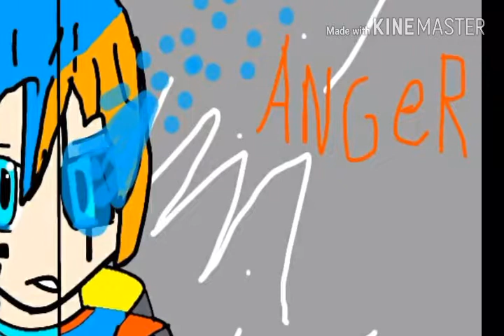Sunset heights anti nightcore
Deeper as pitch 2